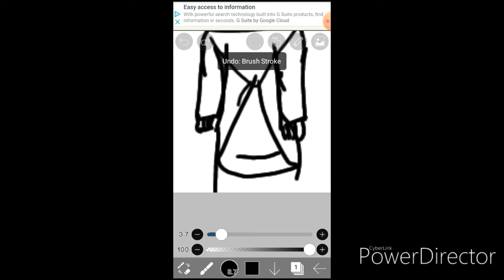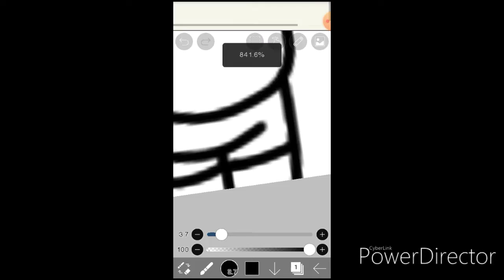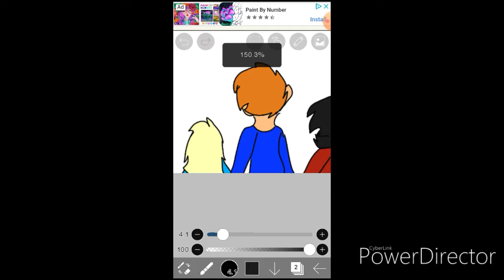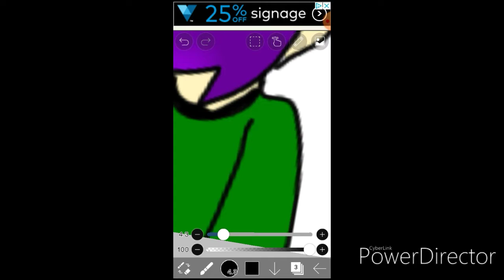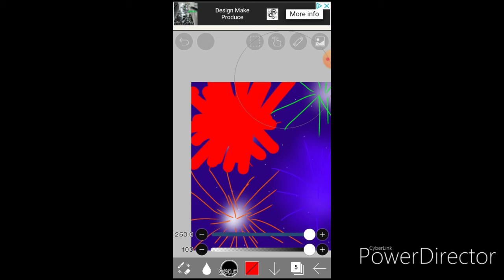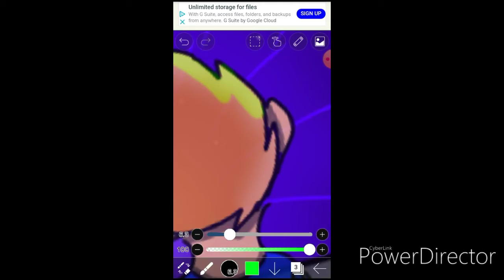HAPPY NEW YEAR! *L.m speedpaint*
Happy New years from the universe Last mangtooth!

Songs: cake, and lovely